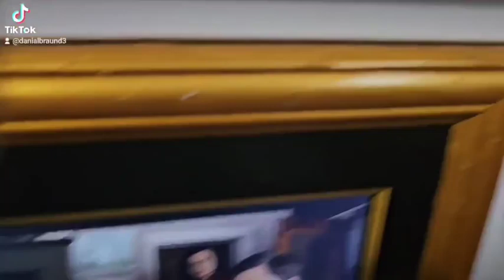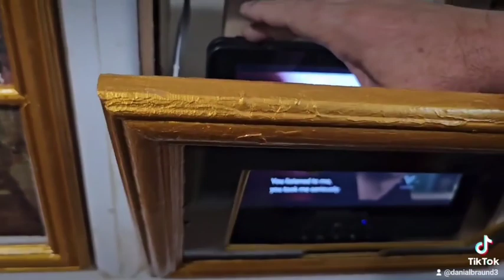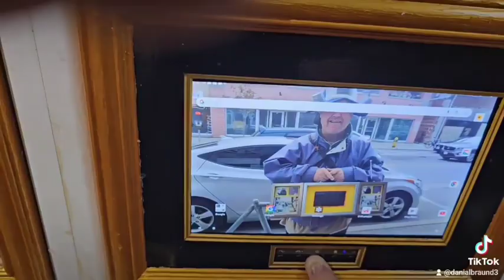Dan Dan The Radio And Tv Man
Danial William Braund Check Out That Set up A Boom Box That Look like A Photo Gallery Hold Portable DVD Player Table Combel And  And Speakers Made By Electronic Wizard Carpenter Danial William Braund